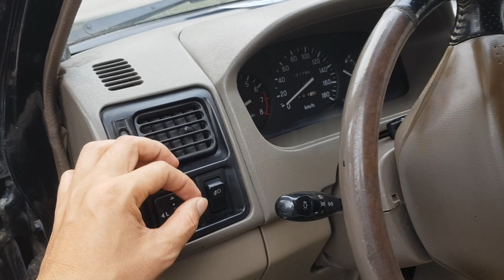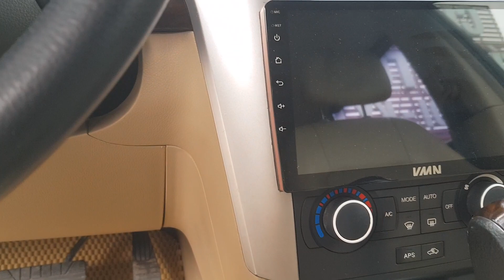🔴 Báo Giá Loạt Xe 7 Chỗ Giá Rẻ Chỉ Hơn 100 Triệu. LH :Công auto: 0984883980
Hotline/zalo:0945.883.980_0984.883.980